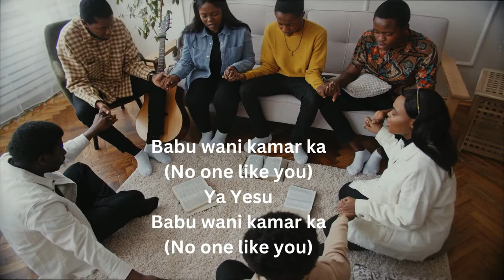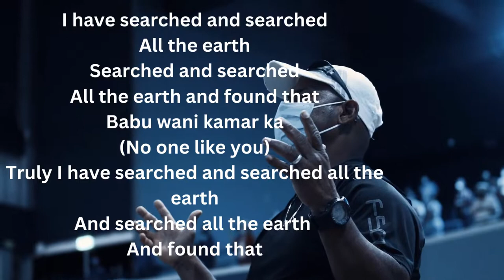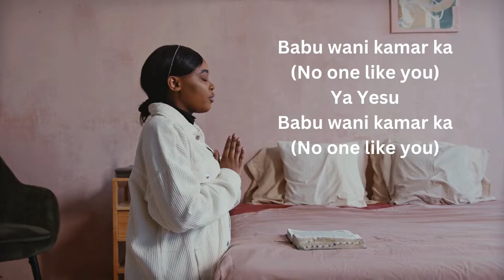NO ONE LIKE YOU BABU WANI KAMAR KA Apostle Joshua Selman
NO ONE LIKE YOU BABU WANI KAMAR KA Apostle Joshua Selman i have searched and searched babuwanikamarka apostlejoshuaselman #2024